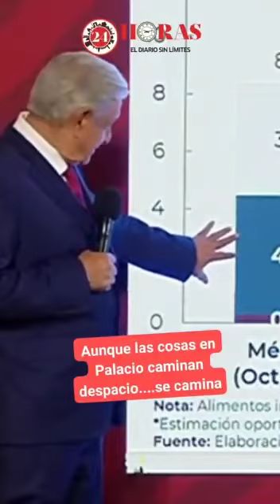24 Horas resumen LaMañanera 9 noviembre 2022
⚡¿De qué habló hoy López Obrador en LaMañanera⚡
AMLO habló sobre Jorge Nuño, Jorge Arganis, Lorenzo Córdova,
Vilchis, Zócalo, Comunicaciones y Transportes, Ayotzinapa, ISSSTE y otros temas.

La información completa sin costo